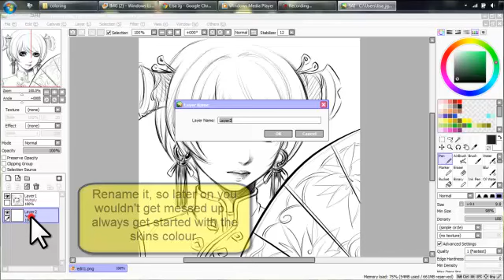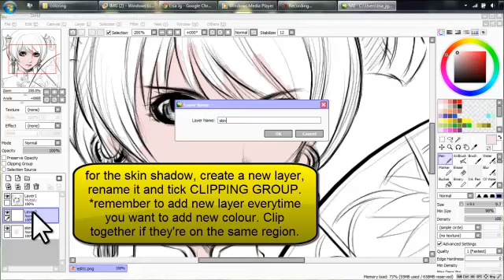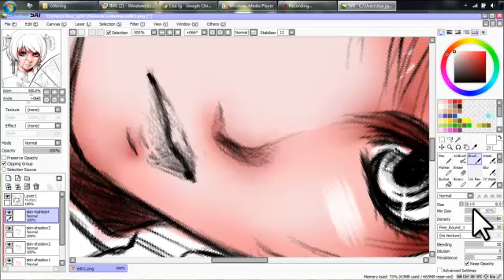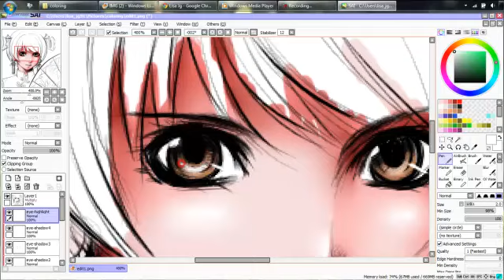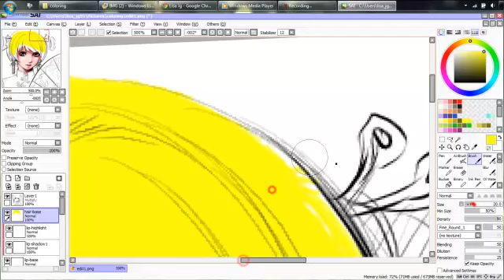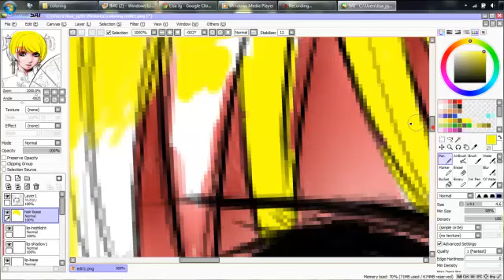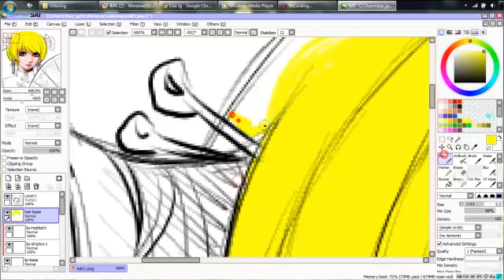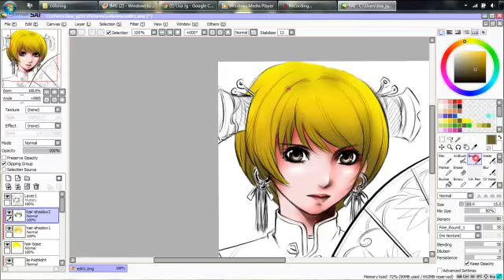Tutorial on How to Color in Sai Paint Tool (using mouse) part1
My tutorial on how to color in Sai...
the lineart that i used in this video is NOT from my own drawing, got it from google.

*some part of the bgm missing..sorry for that ^_^
song: Kimi Monogatari by Little by Little (Naruto theme song)

p/s: forgot to mention,,,,change the mode of your lineart fr normal to multiply

summary:
1. start with the skin first. put base color, shadow, then highlight (if necessary).
2. repeat the same step for every part (part here means skin, hair, eye etc). For the shadow,  dont go over mad, just put on region that u think necessary.
3. add new layer and rename them, every time u want to add new color, tick CLIPPING GROUP if necessary.
3. use BLUR or WATER to blend colour together.